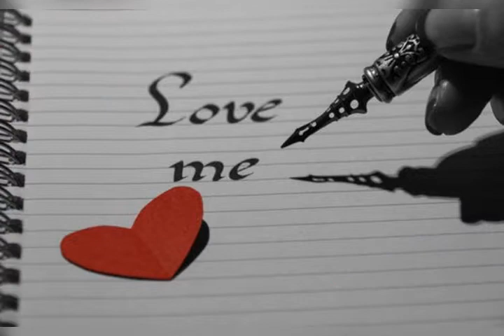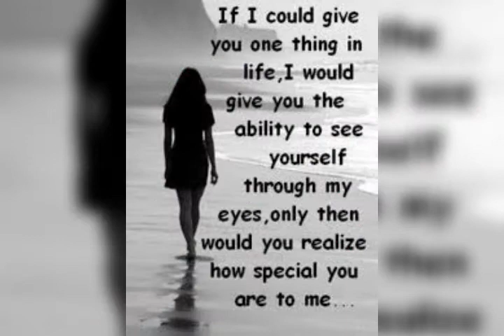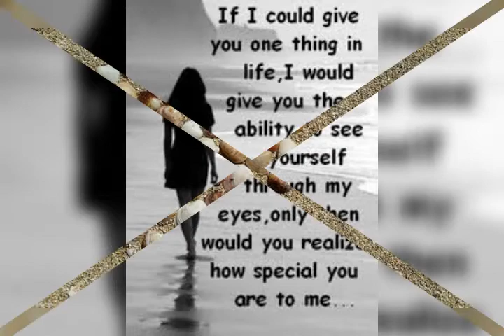Aashiqui mein har Ashq ho jata hai majboor.